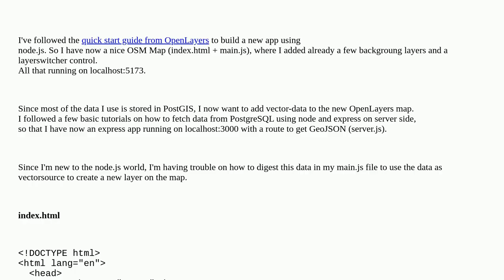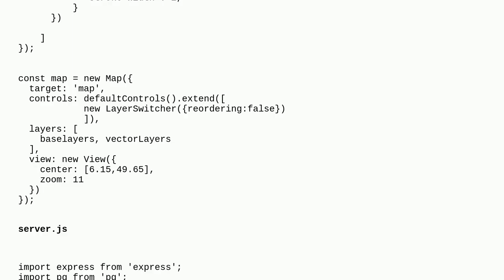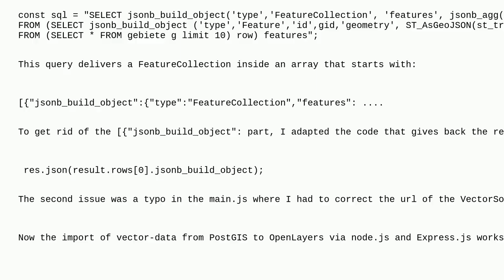Gis: Use PostGIS data with node.js, Express.js in OpenLayers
Use PostGIS data with node.js, Express.js in OpenLayers

A special thanks goes out to the community

  express.js node-js postgis openlayers